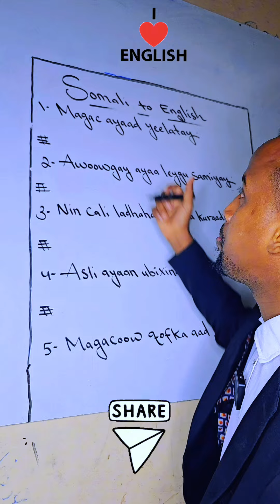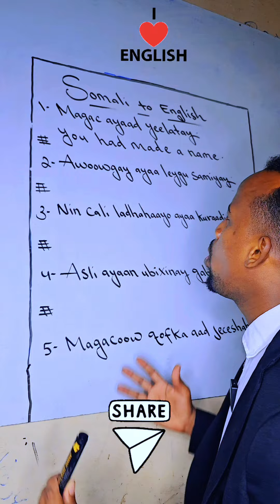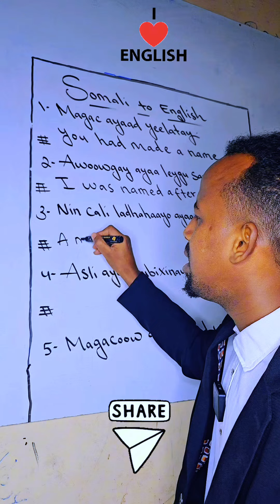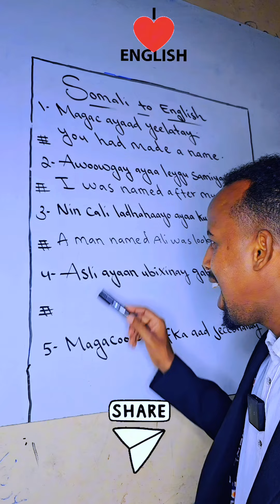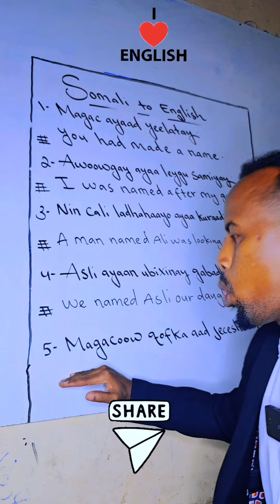Magac Ayaad Yeelatay. Kudheh Luuqada English-ka.